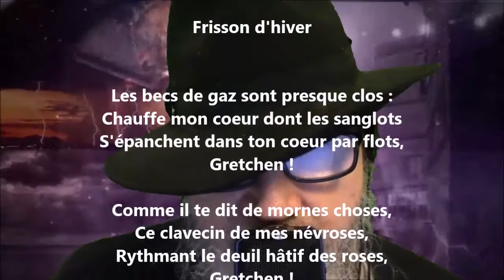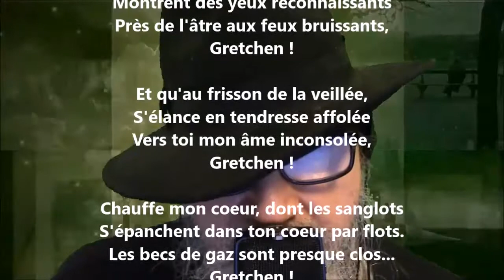Frisson d'hiver - Émile Nelligan lu par Yvon Jean